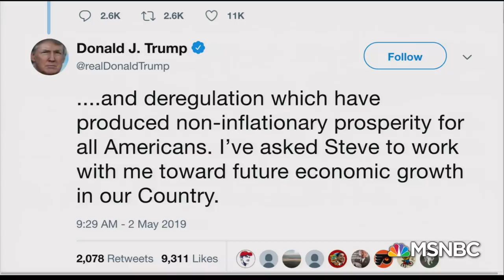President Donald Trump’s Fed Pick, Stephen Moore, Withdrew Nomination | Velshi & Ruhle | MSNBC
The president’s presumptive pick for the Federal Reserve Board, Stephen Moore, has withdrawn from being considered for the influential appointment. CNBC Editor at Large John Harwood and NBC’s Kelly O’Donnell join Stephanie Ruhle and Ali Velshi to break down what this means for the Fed.